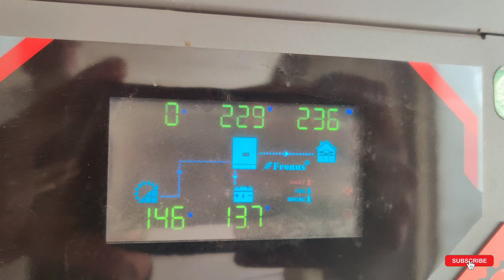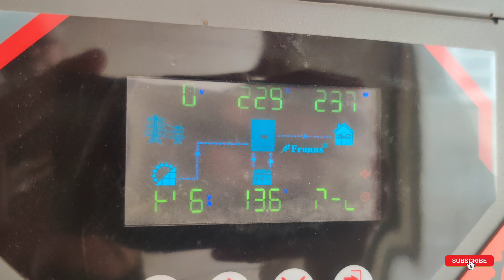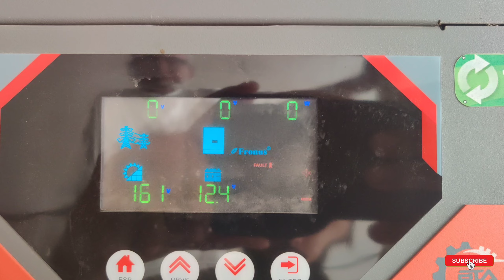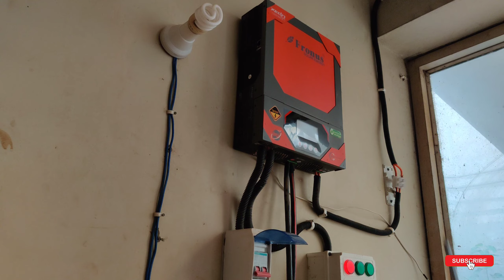01 error|01 fault Kya ha kasy khatm krty hn|problem solved 01 error|01 truti samasya hal ho gaee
how battery Equalization start and increase the battery life

solar system settings change
1 kw solar system settings
big mistake for solar system settings
nitrox inverter setting
solar inverter vm1,vm2,vm3

solar system and setting
5kw solar system
#4.2 kw solar system
ups 1000 watt